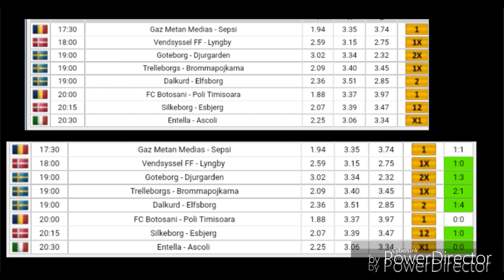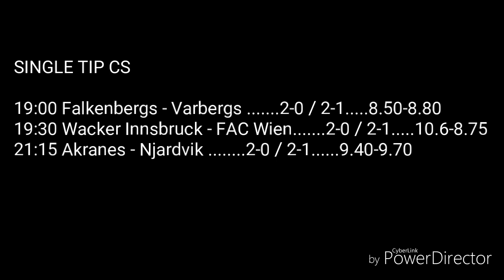Football Betting Tips - 25.05.2018 - KING GERMANY